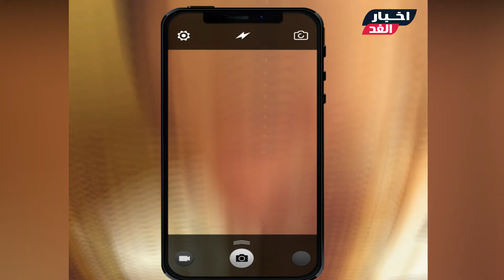أول رد من احمد سلامة بعد خبر ضرب ابنته الفنانة وظهورها حامل بدون زواج😒عمرنا ما اختلفنا وعيب اللى حصل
عيب اللي حصل .. أول رد من أحمد سلامة بعد خبر ضـ.ـرب ابنته الفنانة  سارة سلامة وظهورها حامل بدون زواج ! عمرنا ما اختلفنا وبقينا في زمن ماسخ
شـاهد الفيديو ولا تنسي الإشتراك في القناة وتفعيل الجرس ليصلك كل جديد :